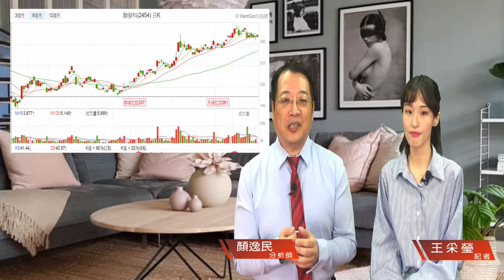財經急診事-20190424／台股五度五關 萬一到手 投資人如何操作？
萬一到手🖐  希望在手💖
五虎將們💪
能不能帶我們🙈到更高更美的風景? 🌄